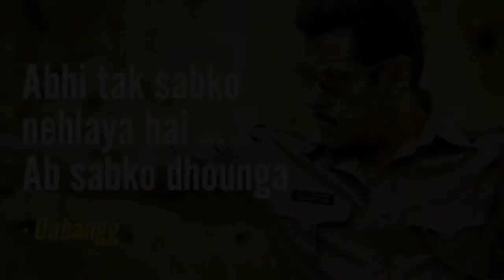Dabangg 4 | 41 Hidden Facts | Salman Khan | Suhana Khan | Sonakshi Sinha | Rohit Shetty | SKF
leaked salman salman love salmankhan Dabangg 4 | 41 Interesting Facts | Salman Khan | Suhana Khan | Sonakshi Sinha | Rohit Shetty | SKF

0:00 intro
1:50 kese tha  dabang e dono part ?
2:55 kya keh rahe the salman ke haters ?

Here are some of the most interesting and hidden facts about the movie Dabangg 4 starring Salman khan, Sonakshi Sinha and Suhana Khan, directed by Rohit Shetty.

🎬 Movie Credits:
Directed by: Rohit Shetty
Produced by: Salma Khan, Arbaaz Khan, Nikhil Dwivedi
Director of Photography: Mahesh Limaye
Music Director: Sajid Wajid
Story: Salman Khan
Screenplay: Salman Khan, Prabhu Deva, Dilip Shukla and Aloke Upadhyaya
Dialogues: Dilip Shukla and Aloke Upadhyaya
Associate Producer: Shamiraah Nambiar

Viewers are waiting for the fourth film of Dabangg series but no official information has been received yet about when this film will be released. While Dabangg and Dabangg 2 rocked the silver screen, they earned hugely at the box office, but the third film of the series, which came out seven years later, disappointed the audience a bit. But Salman Khan's fanbase is quite solid and stardom is unquestionable, so his fans still have not left him. It is being said that before Dabangg 3, the script of Dabangg 4 was conceived, that is, when this film hits the floor, it will come after a long preparation and in this we are expecting a good performance from it. Although we all look forward to seeing Salman Khan's action, romance and comedy trio.
Here are some of the most interesting facts about the movie Dabangg 4 starring Salman khan and Sonakshi Sinha, directed by Rohit Shetty.

Script Writer - Nisha Gaur
Anchor - Rohit Narwara
Editor - Aniket Kaul
Uploaded by Amna